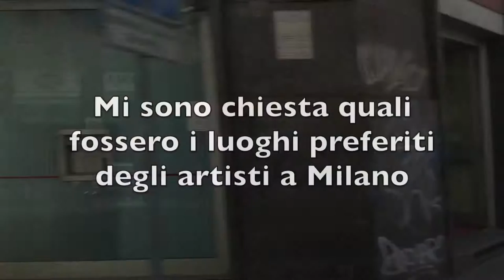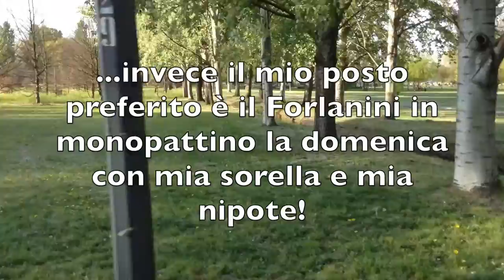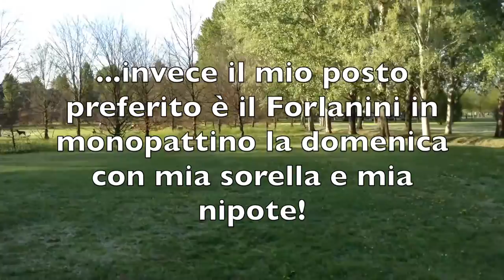La Milano degli artisti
Quali sono i posti di Milano preferiti dagli artisti? Alice Melloni lo ha chiesto a loro e in questo video ci racconta le loro risposte.
Questo lavoro è stato realizzato all'interno del corso di video-storytelling di Perypezye Urbane per il progetto MI-Generation LAB, con il contributo del Comune di Milano e di Regione Lombardia